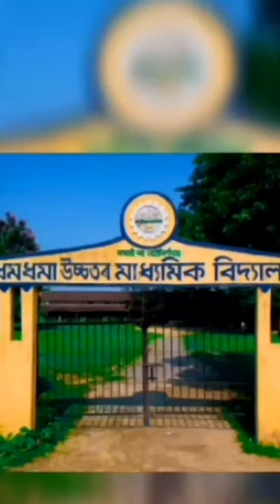Dhamdhama H.S. school